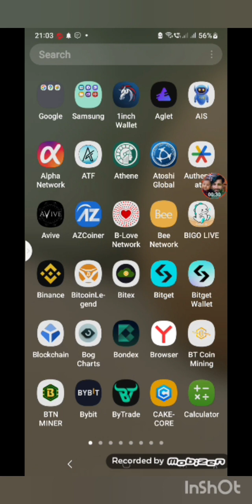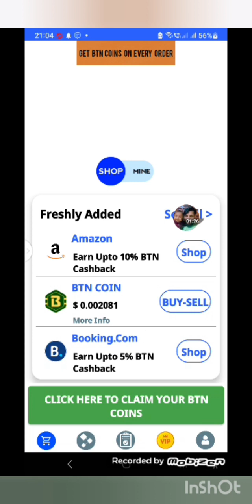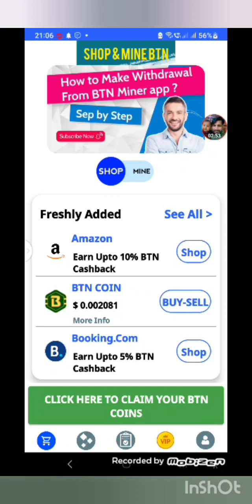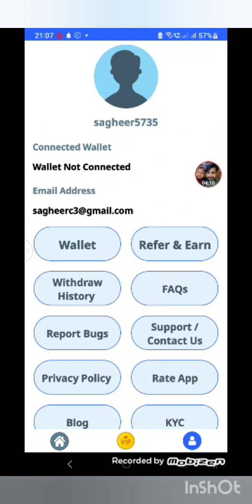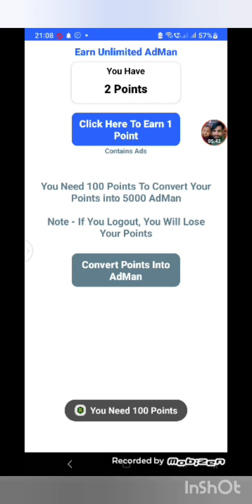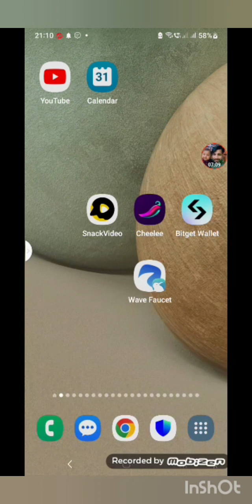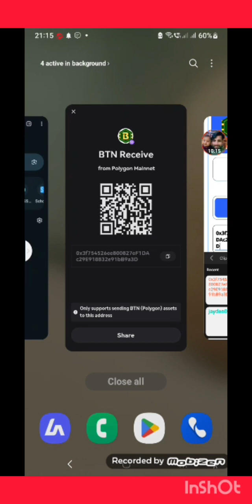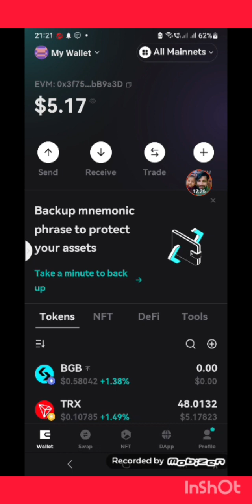BTN new project 2024 ||Etherum celer listed price 0.10$||Big airdrop mining app#btn#crypto